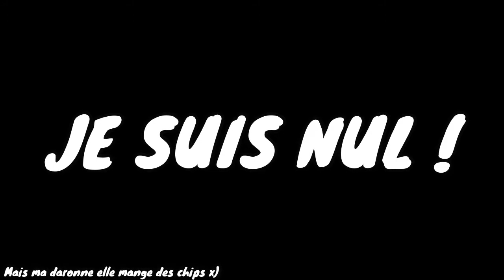JE ME FAIS DEFONCER EN ARÈNE :/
-Code créateur: Flousy-Kabos03

-Meilleur donateur: Arkay19

-Pseudo Fortnite:
Flousy kabos03

-Chaîne principal
Kabos03

-Chaîne de la team:
FlousyYT

-Support live:
OBS Studio

-Musique intro:
Ark

-Mon discord personnelle: Kabos03#4490